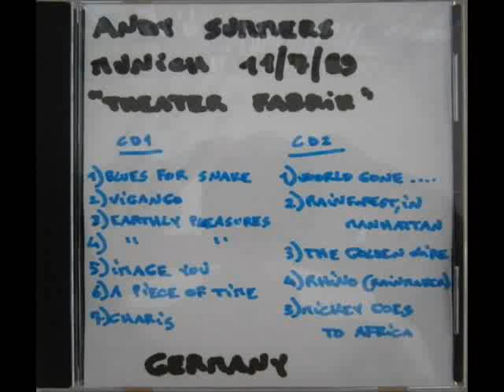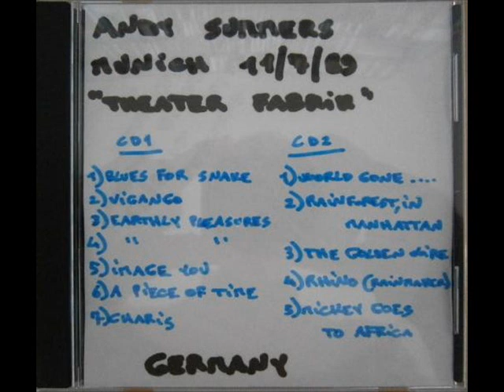ANDY SUMMERS - Image You (Munich "Theater Fabrik" 11-07-1989 Germany)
ANDY SUMMERS - Image You (Munich "Theater Fabrik" 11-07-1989 Germany)...live in concert !